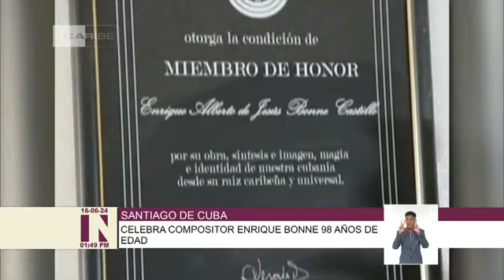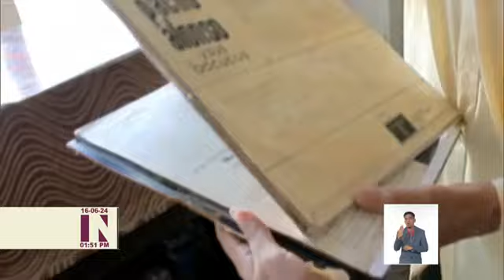Compositor Enrique Bonne celebra en Santiago de Cuba su 98 cumpleaños